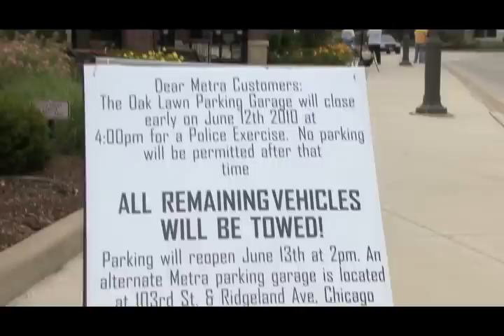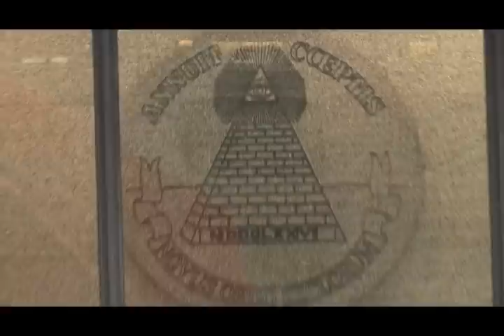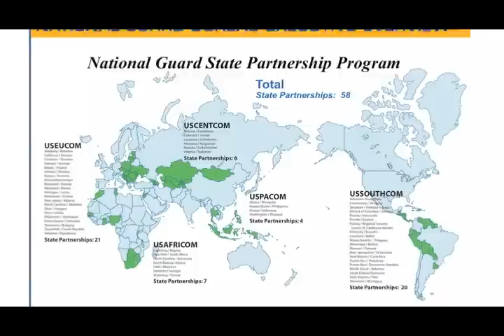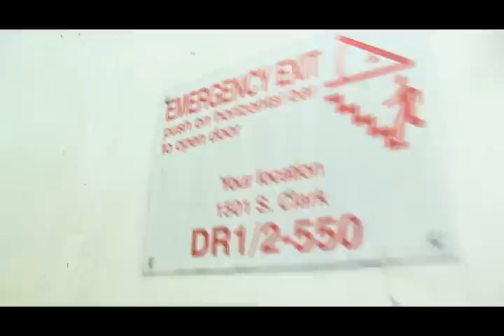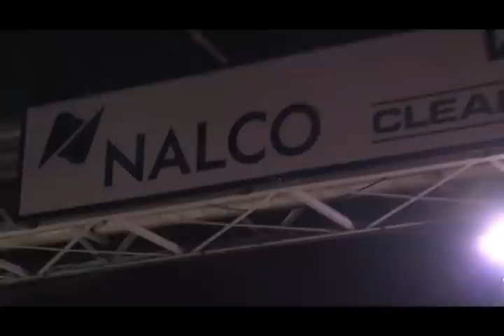Operation Vigilant Guard Final, Prisonplanet.tv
I believe our troops would never fire upon or enslave us, so they will have to bring in foreign troops to do the job for them.

In Operation Vigilant Guard, a Prison Planet.tv exclusive, Infowars.com reporters and filmmakers Rob Dew and Jason Douglass venture to Chicago, Illinois, to document the militarization of domestic response during disasters and terrorist events in the United States.

It is not simply the U.S. military -- specifically the National Guard federalized under the John Warner National Defense Authorization Act -- and Homeland Security along with local police participating in exercises held state-wide in Illinois, but the Polish and Latvian military as well.

The National Guard told the media that foreign soldiers would be "observers," but as this Prison Planet.tv exclusive video reveals Polish soldiers participated in the activities, including a raid on what appeared to be a meth lab but is described as a weapons of mass destruction facility.

Operation Vigilant Guard reveals the on-going effort to not only destroy Posse Comitatus -- once upon a time designed to prevent the military from working with state and local law enforcement -- but the globalist effort to incorporate foreign "partners" into any future effort to impose martial law and gun confiscation in response not only to hurricanes but a contrived terrorist event.

"Today Americans would be outraged if U.N. troops entered Los Angeles to restore order; tomorrow they will be grateful," the high level globalist minion Henry Kissinger purportedly said in an address to the Bilderbergers at Evian, France, on May 21, 1991.

Is it possible after the next manufactured terror event they will also be grateful for the armed presence of soldiers from Poland and Latvia?